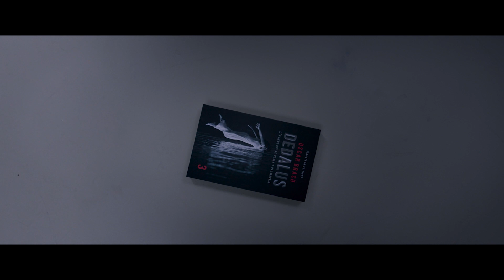Das Rätsel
Neun professionelle Übersetzer*innen aus der ganzen Welt sollen das sehnlichst erwartete finale Buch einer Bestseller-Trilogie in ihre jeweilige Sprache übertragen. Hierfür werden sie im streng bewachten Bunker eines Herrenhauses von der Außenwelt abgeschirmt und müssen alle elektronischen Geräte für die Dauer ihrer Tätigkeit abgeben. Doch als sich plötzlich ein unbekannter Erpresser beim Verleger des Buches meldet und verkündet, die ersten zehn Seiten des Werkes bereits ins Netz gestellt zu haben, entwickelt sich der vermeintliche Traumjob zu einem tödlichen Albtraum...